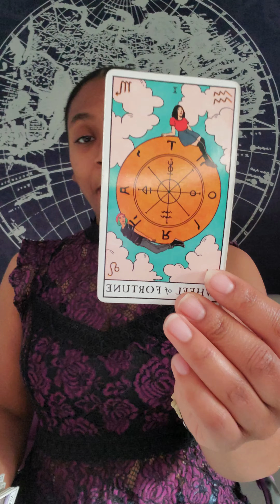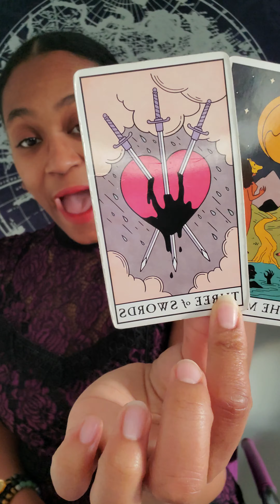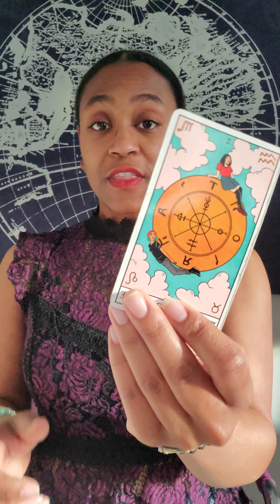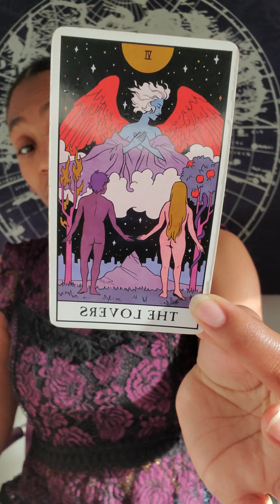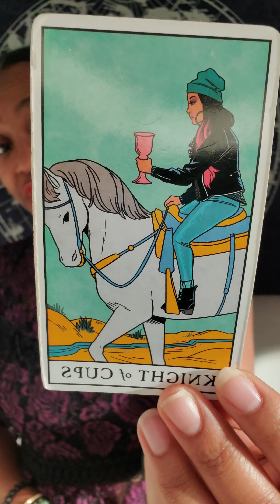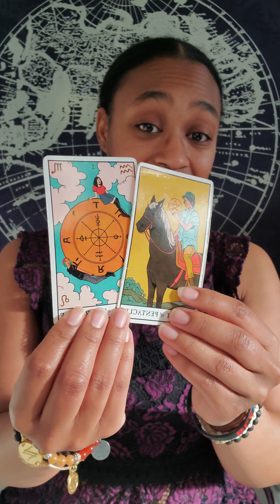♋Cancer Worth the wait🙌🏾 January 2021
Welcome Dope Souls!

My name is Nala Latrice! I appreciate all of you for your continued support of my channel! I am here to guide and support you all on your personal journeys through intuitive readings & motivational speaking!

OR

$33 audio $88 recorded video
then email

Nala Latrice